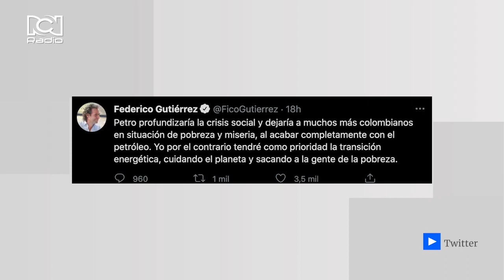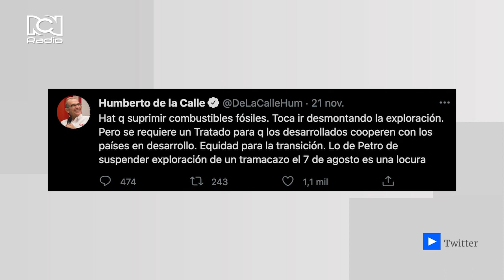Petro propuso frenar la exploración petrolera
Petro hizo una polémica propuesta relacionada con el petróleo. Acá le contamos los detalles.